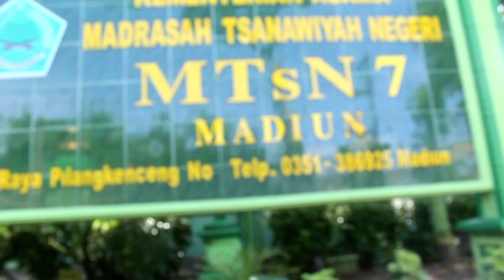TRAILER IKHLAS MTSN 7 MADIUN DI LOMBA SMAN PILANGKENCENG